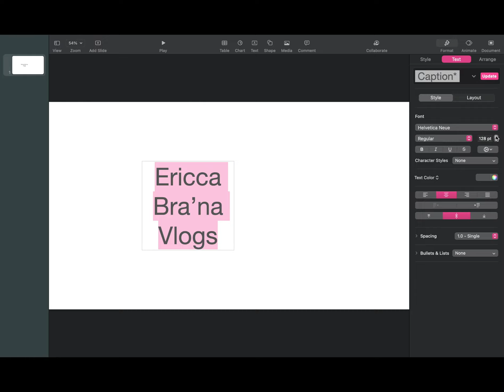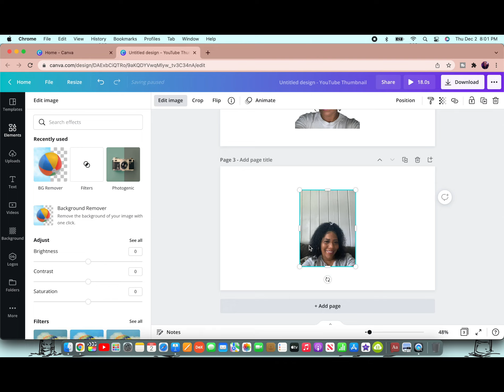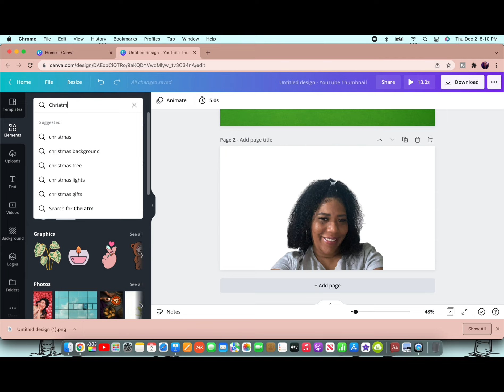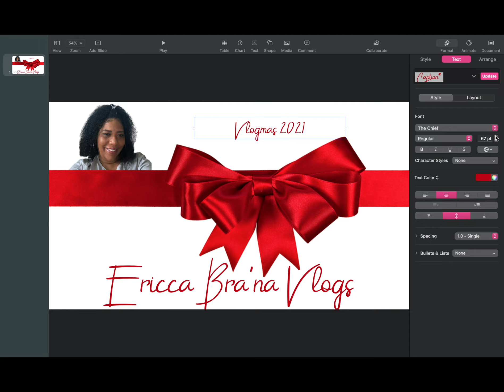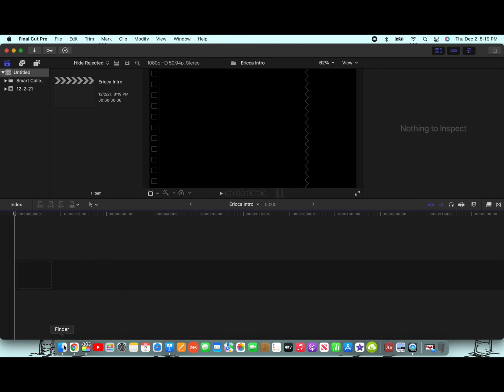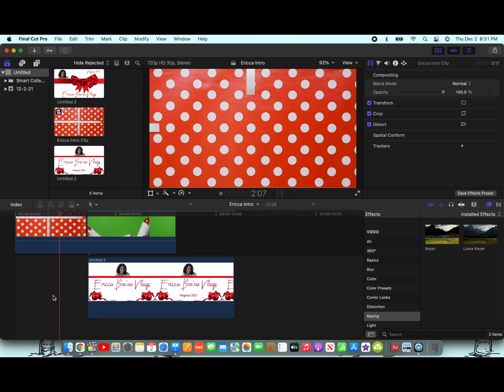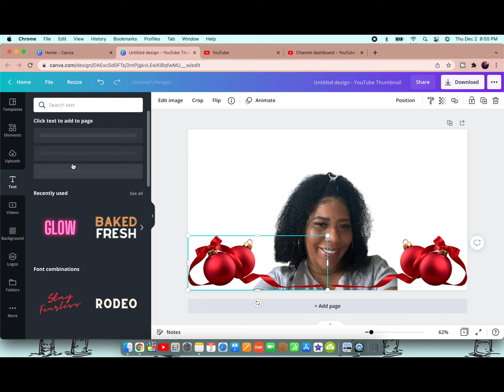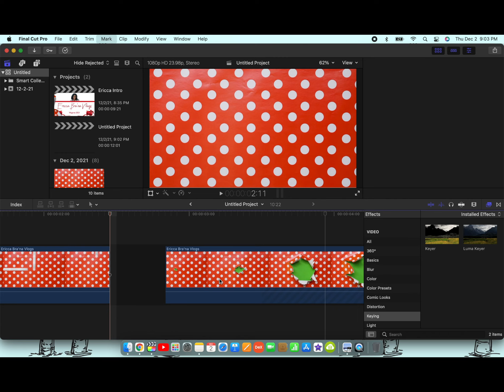Vlogmas Day 10 | Making Ericca Bra'na Vlogs Vlogmas Intro | Editing using Canva, Keynote & Final Cut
HouseWarming Wish List

10Stephanie

Florida Realtor team
To help with your move, relocate and rental
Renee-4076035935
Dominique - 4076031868